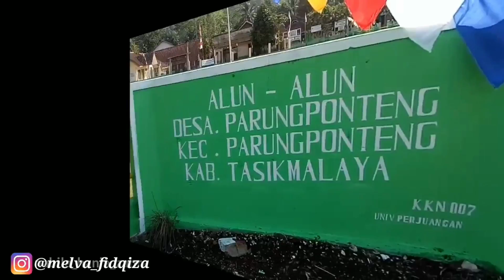Melva vlog5 || idul adha fullday with nabila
SO GUYS !
INI SPECIAL HARI IED JADI AKU UP VIDEO
sorry harus nya up kemarin tapi sekarang ajaa ya✨💗
Tunggu vlog aku selanjutnya 😘

Semogaa sukaaa semuaa ✨

Selamat hari raya idul adha mohon maaf lahir dan batin ✨🙏💗